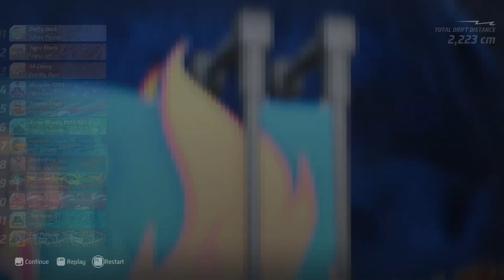Hot Wheels Delorian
Hot Wheels Unleashed today. Check out this complete list with all the in-game details.